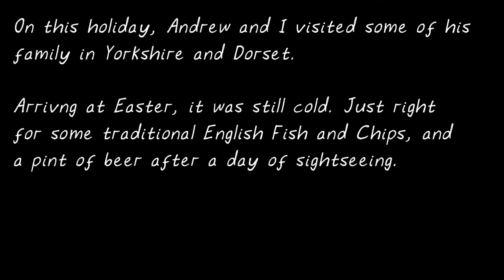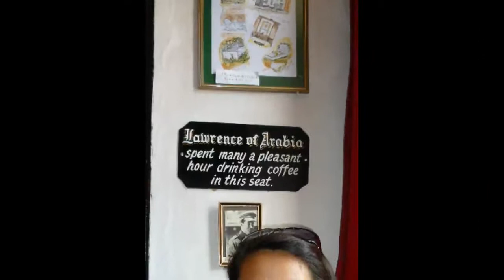ENGLAND April 2009 - An Easter trip to England